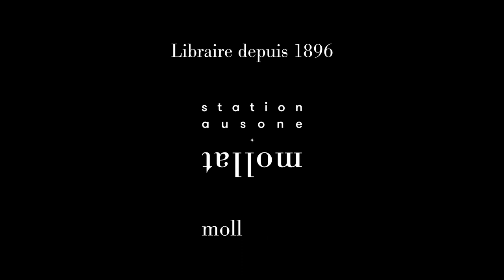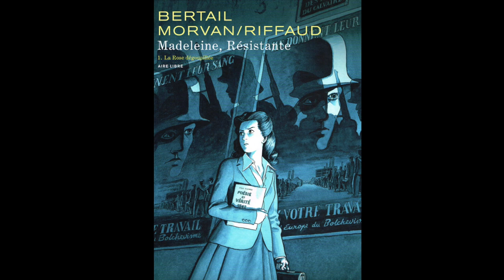Jean-David Morvan & Dominique Bertail - Madeleine, résistante. Vol. 1. La rose dégoupillée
À l'occasion du festival international de la bande dessinée 2023 à Angoulême, Jean-David Morvan et Dominique Bertail vous présentent leur ouvrage "Madeleine, résistante. Vol. 1. La rose dégoupillée" aux éditions Dupuis.